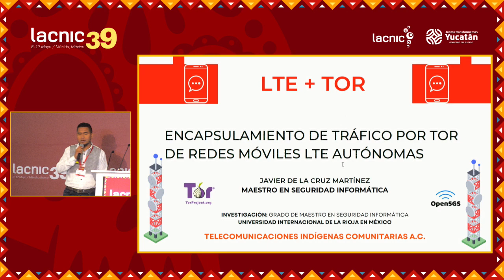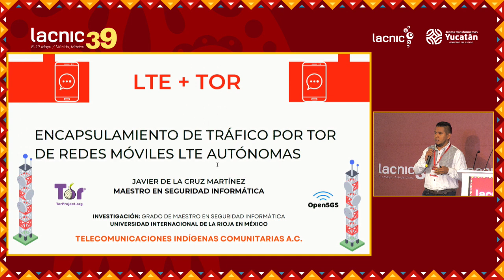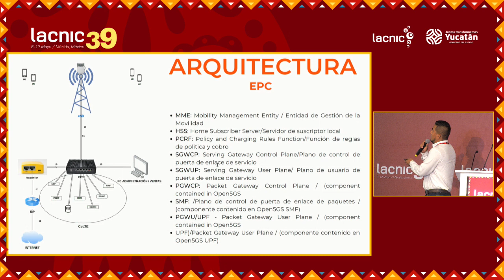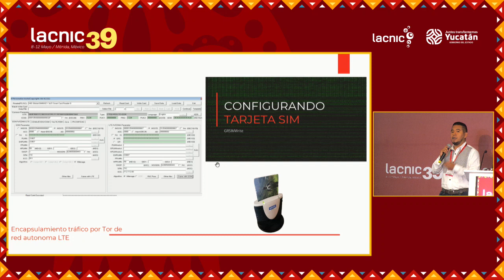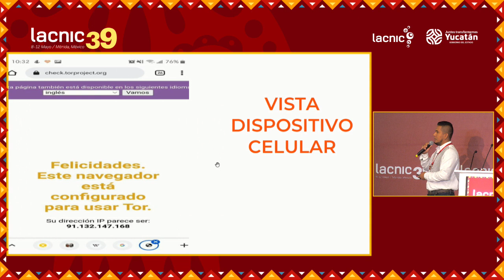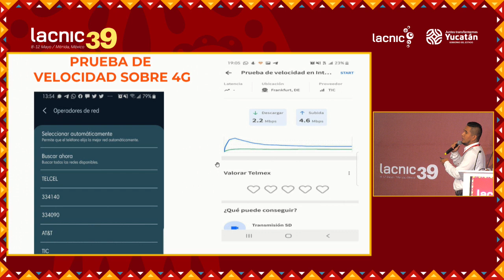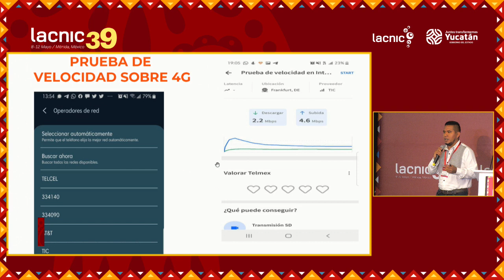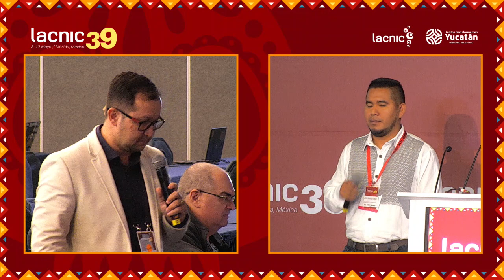Encapsulamiento de tráfico de Tor en sistemas móviles LTE autónomas